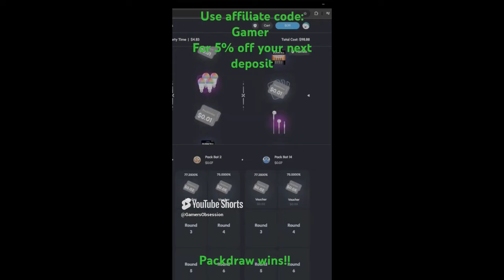What's the Secret to MASTERING PackDraw W in 2024?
If you would Like to donate to help make videos and streams better my adds are below